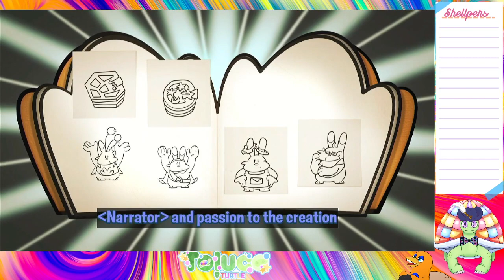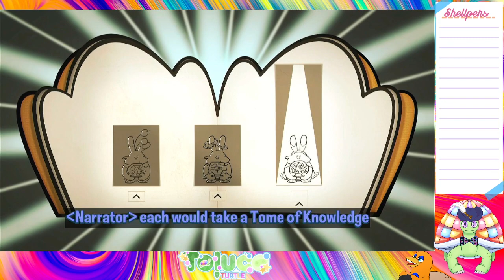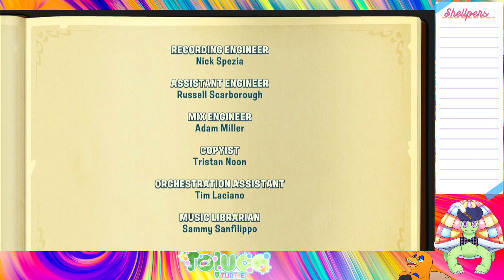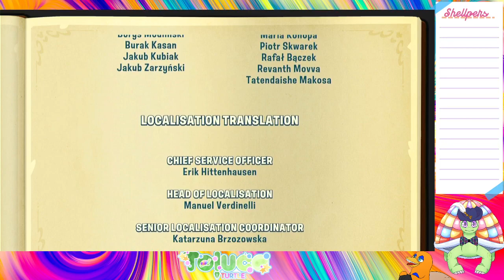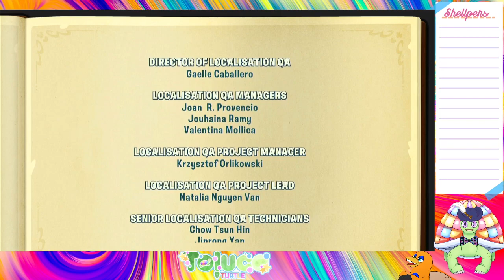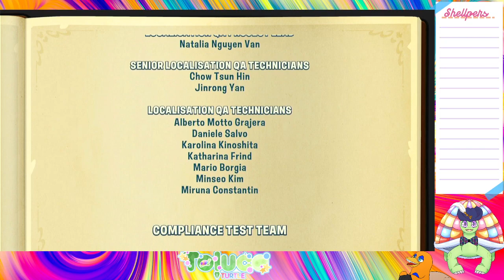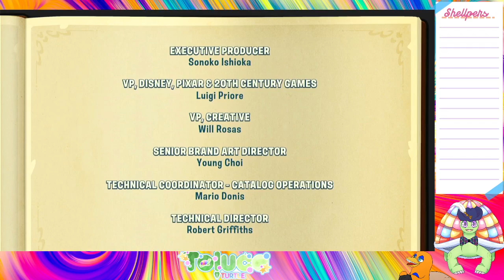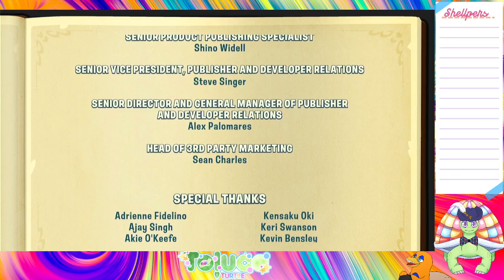Disney Illusion Island: Maybe the end?